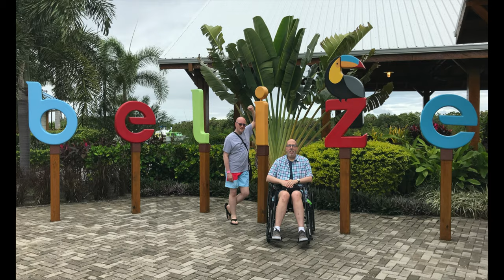Top 24 Passenger Complaints Part 1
We have compiled a list of the Top 24 Cruise Passenger Complaints ) and today we share with you the first 12 !! Part 2 is coming soon !!  Please add your biggest compliant about cruising in the comments section below !!

Mailing address -